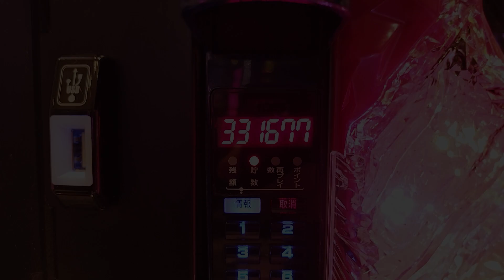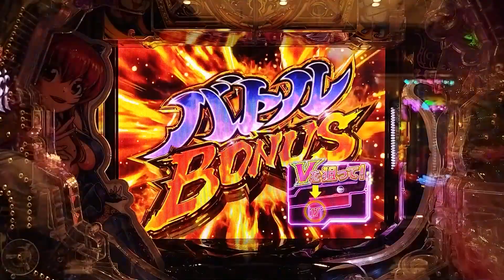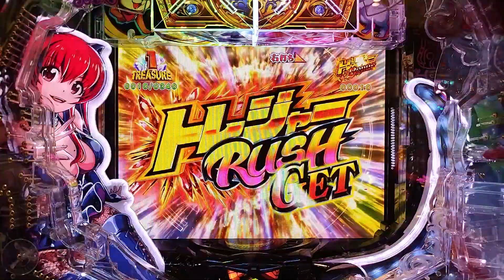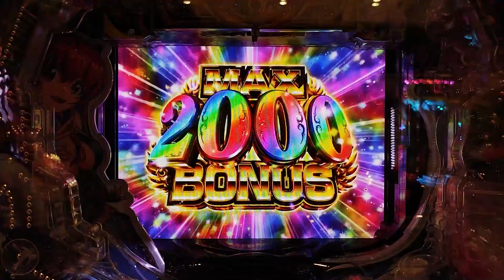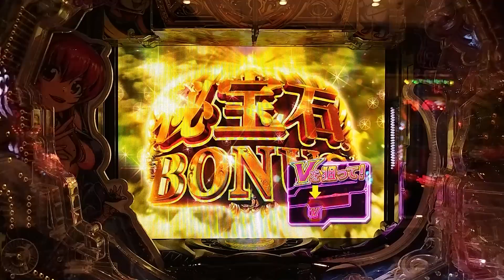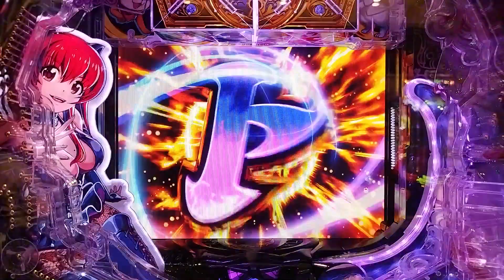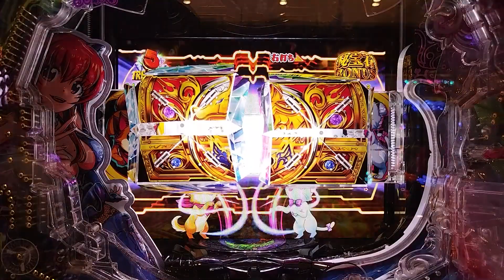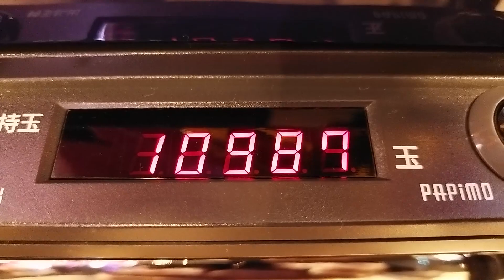【目指すは】Pわんニャンアドベンチャー 2023/10/12【貯玉100万発】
久しぶりにPわんニャンアドベンチャーを打ってみましたが
台に呼ばれると良いことがあるんですｗ